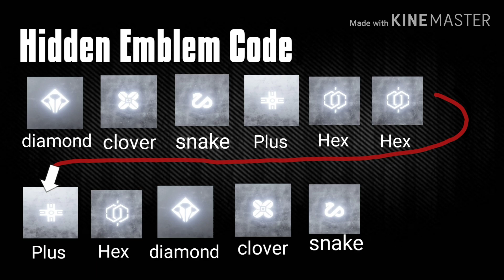Destiny 2 | Exploring The Corridors of Time, Hidden Emblem Code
A qucik short video in how to get the emblem. It's the code, but it is really long.

Hidden Emblem Code:
Diamond, Clover, Snake, Plus, Hex, Hex, Plus, Hex, Diamond, Clover, Snake